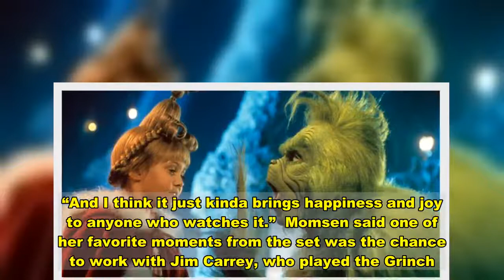‘The Grinch’ star Taylor Momsen recalls working with Jim Carrey 20 years later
“I think that people love ‘The Grinch’ just simply because the core of the story is so sweet and it’s so heartwarming and it has such a good message,” the singer/actress recently told “Today.”  “The fact that it comes back around every year – I think it’s something to look forward to,” Momsen shared. “And I think it just kinda brings happiness and joy to anyone who watches it.”  Momsen said one of her favorite moments from the set was the chance to work with Jim Carrey, who played the Grinch. “I just remember him being so kind, so concerned, but so methodical with what he was doing,” Momsen recalled about the now-58-year-old. “Even at that young of an age, I remember watching him and going, ‘I’m watching an artist right now at work.’” Momsen, who went on to play Jenny Humphrey in “Gossip Girl” from 2007 until 2012, said “The Grinch” was the first time she got to wear a wig, fake eyelashes and fake teeth. She was also required to do plenty of “Who Training” as a member of Whoville, such as learning how to fall through a trapdoor. “I was too young to wear the prosthetics so they wrote a line into the film, ‘She hasn’t even grown into her nose yet,’ so they just put full blush on my nose,” she explained.   The actress also revealed that the film’s music played a significant role in her own career as a singer. “The thing that I remember the most that probably resonated with me to this day as an adult was the first time I went into a recording studio and got to work with the amazing James Horner,” she said. “And I’ll never forget walking into this beautiful studio, with this immaculate console in front of me, and putting headphones on and singing into a microphone for the first time, singing ‘Where Are You Christmas.’” “That was such an impactful moment in my life because it made me go, ‘I wanna make music for the rest of my life. I love being in a recording studio,’” Momsen shared.